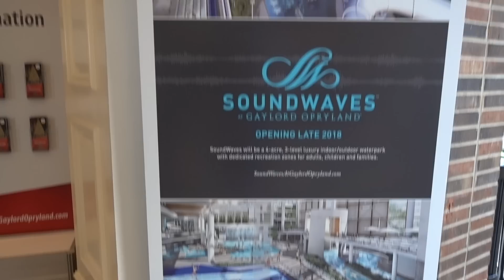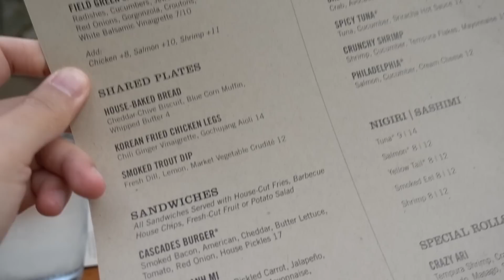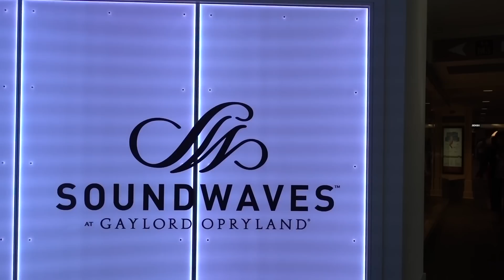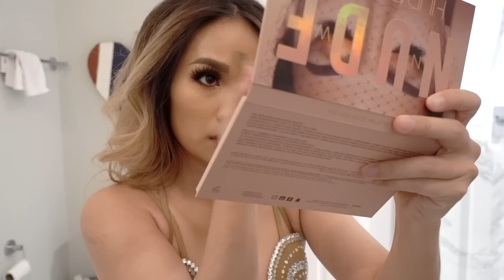Nashville Baby Bash!!!!! | Minnie's VLOG 581